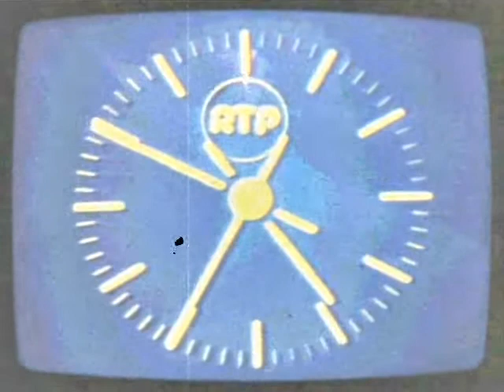Shyqyri Nimani - Hëna e kobëshmehëna e kobëshme